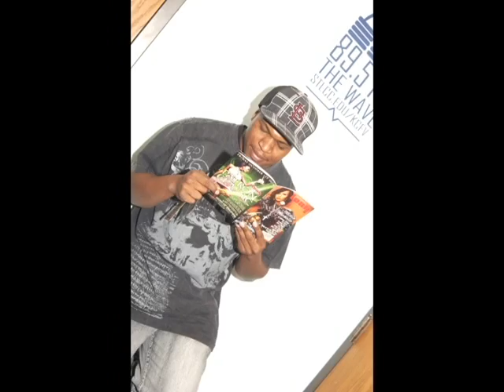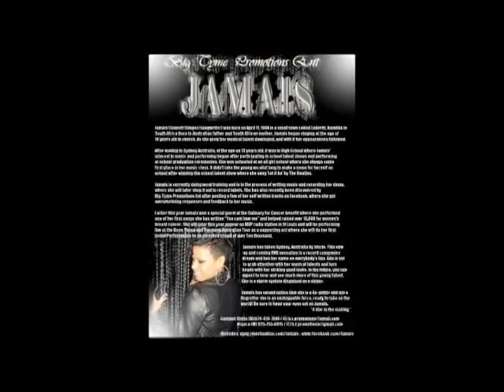Jamais Radio Interview w/ 89.5 THE WAVE, ST. LOUIS